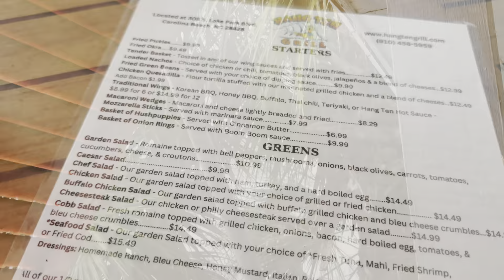Vlog 2130 - Storms & Sun ⛈️☀️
We are taking advantage of any sun we get! 😎⛈️

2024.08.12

Vlog Filmed With:

iPhone 15 Pro Max